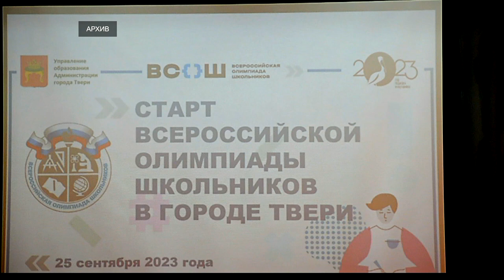Тверские выпускники могут получить дополнительные баллы для поступления в ВУЗ